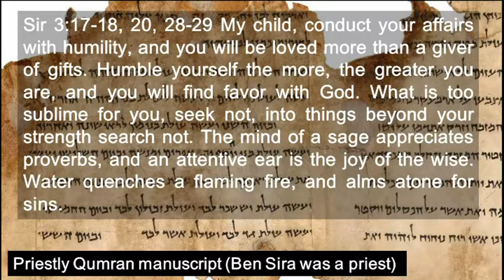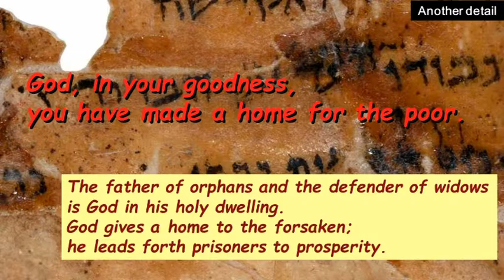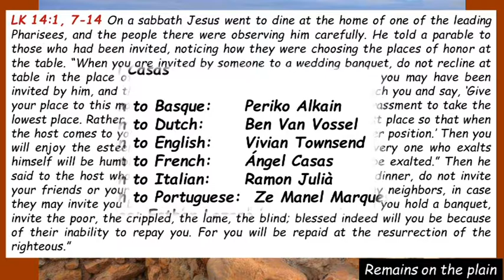Sa67 Twenty- Second Sunday In Ordinary Time Cycle C ( English )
Sa67 Twenty- Second Sunday In Ordinary Time Cycle C